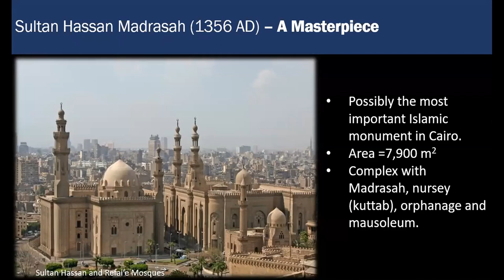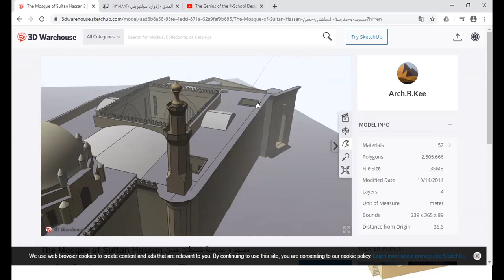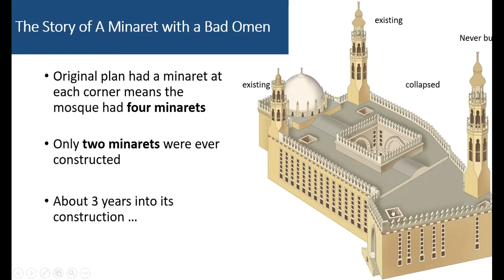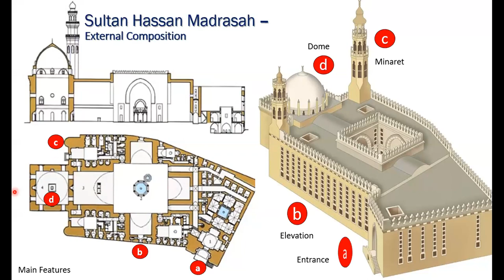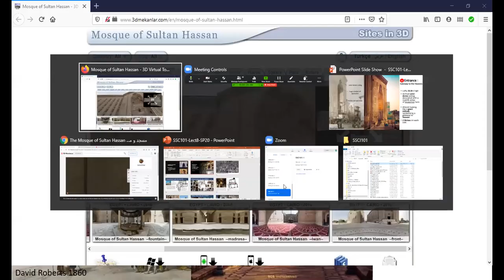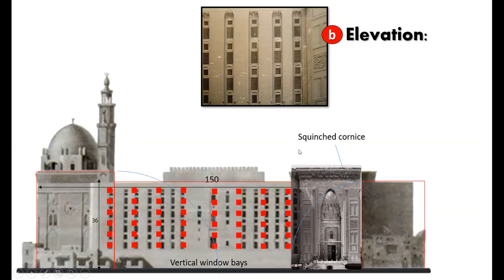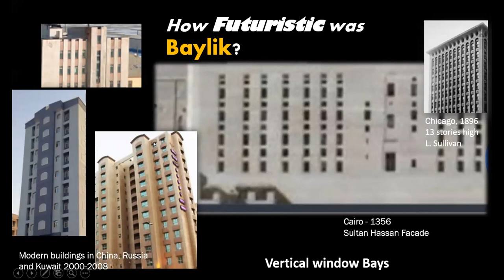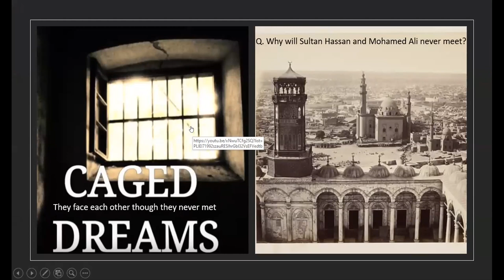NU SSCI101 SP20 - Lecture 9 - Sultan Hassan Lecture Video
Institution: Nile University
Type: Lecture 9
Selected Monument: Sultan Hassan Complex 1356